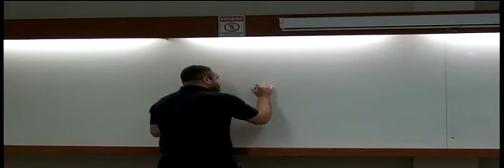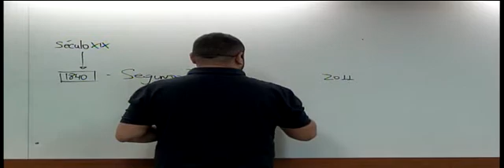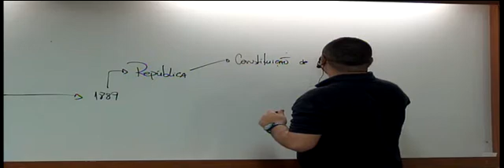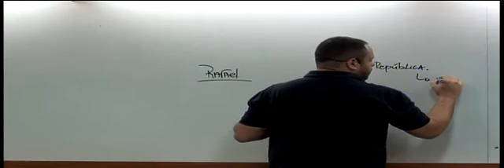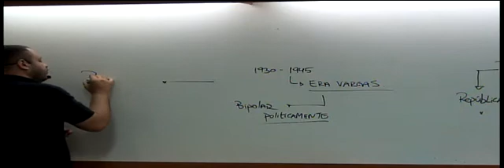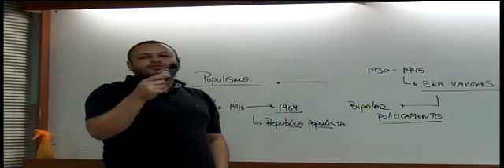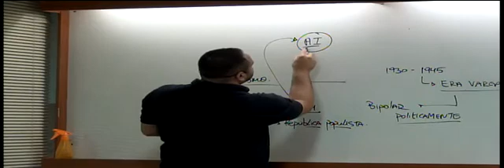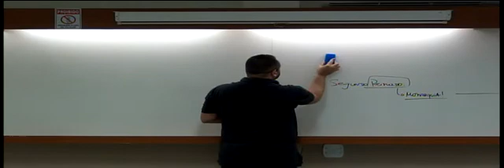Prof. Rafael - História do Brasil - EsFCEx 2015 - Degraus